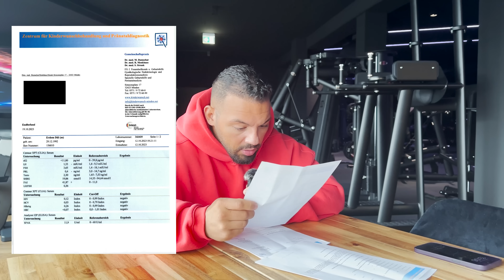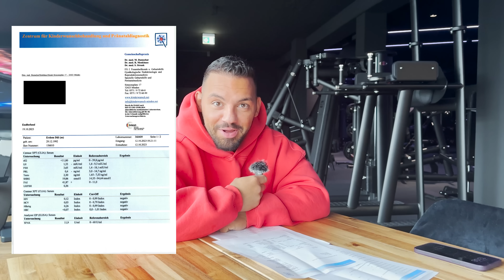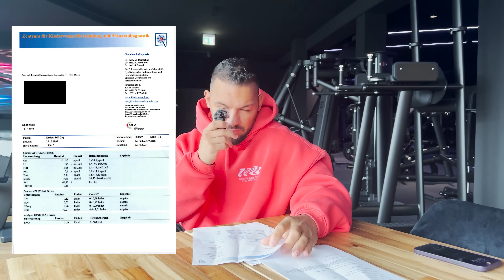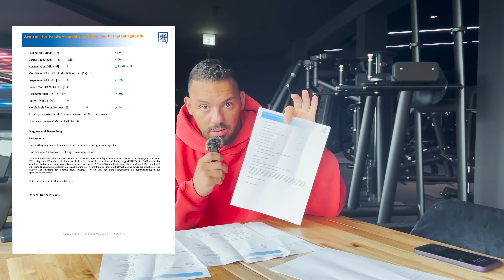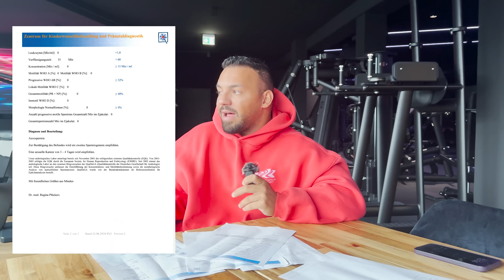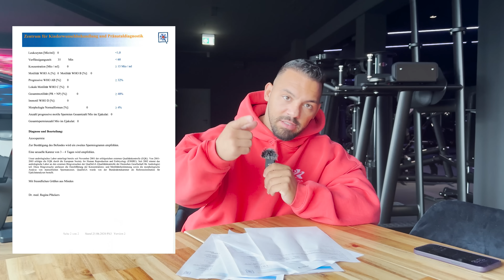SCHOCK 🤯 Blutbildanalyse nach dem Absetzen! Nebenwirkungen, Fruchtbarkeit, Folgen & Konsequenzen.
Lifestyle Kanal auf Instagram: @erdemduel_

Meine Marke (Bekleidung): @ambitionclo_

Zec Plus Code: Makina10
Climaqx Code: Makina10
Spreadcella Code: Makina10

Danke für eure Unterstützung & euren Support

Liebe Grüße

Erdem „Makina“ Dül

Videoschnitt & Videobearbeitung